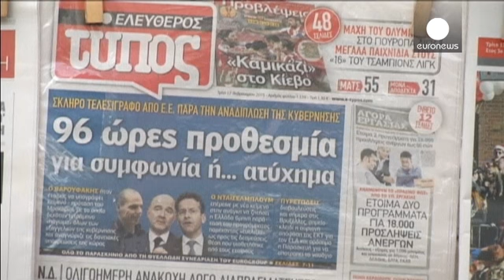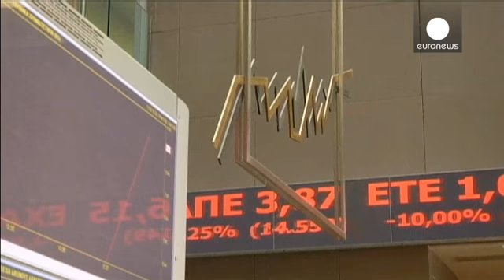اليونان : ساعة الحقيقة تسرع الخطى - economy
الخطاب البلاغي يتردد صداه في كافة أنحاء العاصمة اليونانية، أثينا، بينما تسرع ساعة الحساب الخطى، قبل أن يتحقق ما يمكن أن يكون أكبر افلاس في التاريخ.

ولكن وزير المالية الليتواني ريمانتاس زاديوس يزعم أن عقارب الساعة يمكن أن تتوقف، مشيراً إلى أن الاتحاد الأوروبي يبذل المستطاع من أجل التوصل إلى حل وسط،
وهذا ما يجعل العناوين الرئيسية لصحف اليونان تصرخ منذرة بقرب الكارثة .

الخبير اليوناني نيك كافكاس :
أنا لا أتفق مع الرأي القائل بوجود إنذار أخير. التحذير شئ مختلف. أعتقد أنه ستكون هناك فسحة من الزمن …